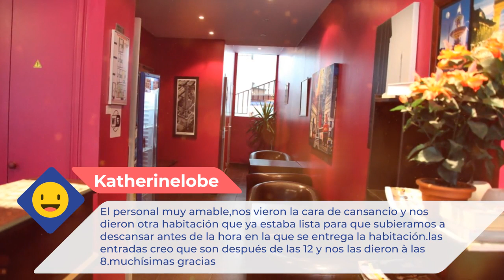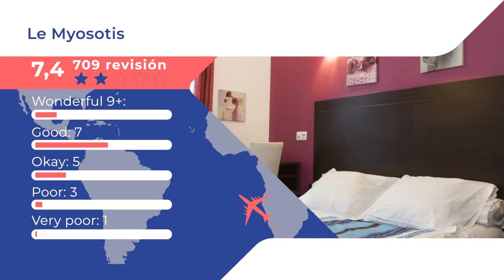Le Myosotis 2 ⭐⭐ |Comentarios de clientes. Opiniones reales. París, Francia